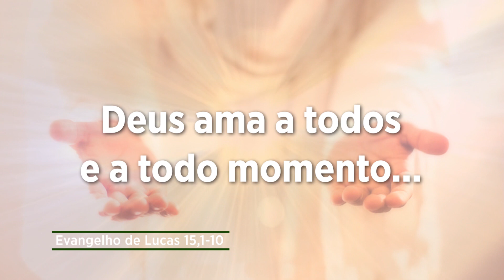Evangelho de 3 de novembro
Os publicanos e pecadores aproximaram-se de Jesus para o escutar. Os fariseus, porém, criticavam Jesus.

Deus não faz distinção de pessoas, por isso que Jesus estava com os publicanos e pecadores; ama a todos e a todo momento. Este, na verdade, é um princípio eterno de Deus! Por isso, sugiro a você silenciar-se por um instante, deixar de lado as ocupações, os meios de comunicação e trazer à memória as pessoas do seu convívio diário e como que parando na frente e olhando no rosto de cada uma, pergunte-se, em silêncio, como é o seu amor concreto para com cada uma delas. Você vai se surpreender!